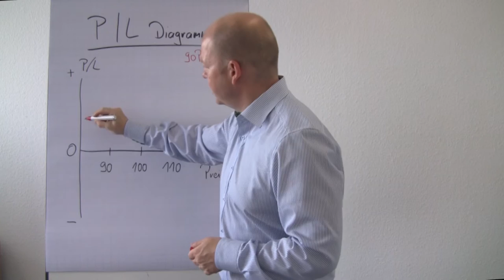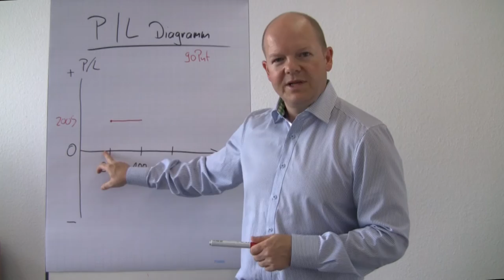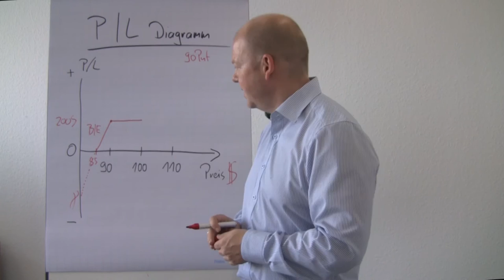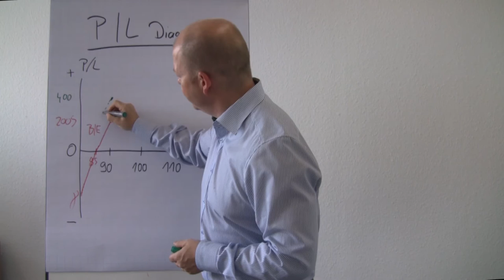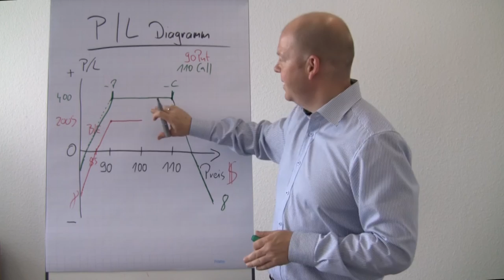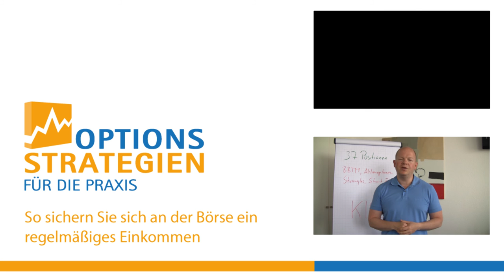Was ist eigentlich ein Profit Loss Diagramm?